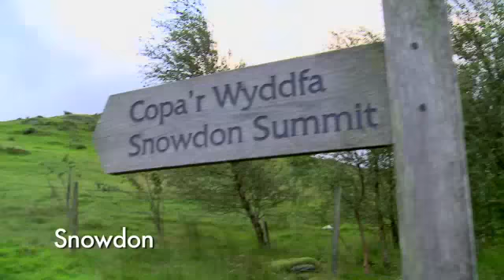Lighting the National Flames -- Paralympic Torch Relay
With one week to go to the Paralympic Games, groups of Scouts and mountaineers scale the four highest peaks of the UK to light four National Flames that will eventually be combined to create the Paralympic Flame. Follow the Paralympic Torch Relay